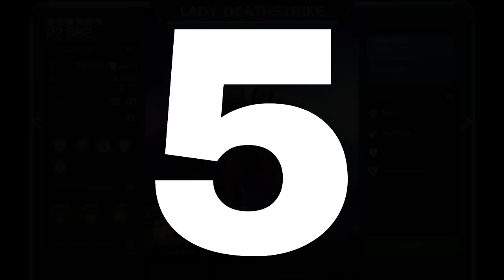TOP 10 TECNOLÓGICOS 2023 | MCOC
TOP COSMICOS, TOP 2023, MCOC, MAESTRO